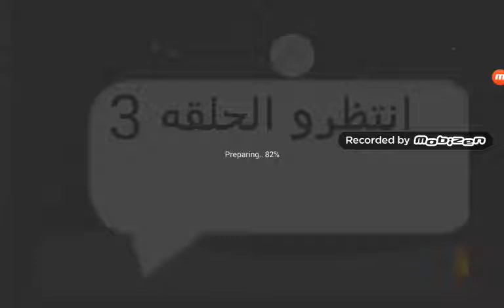فلم جزيره الرعب الحلقه 2